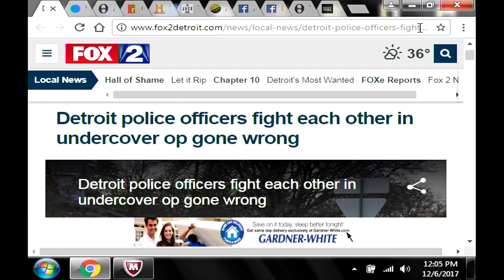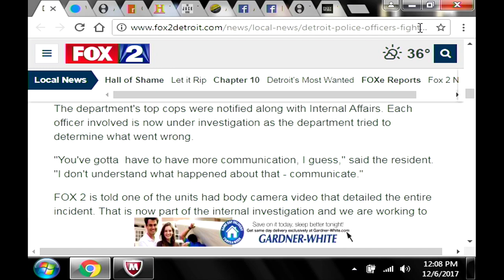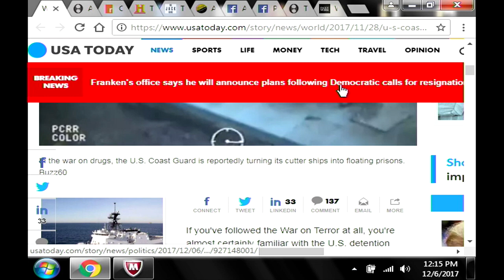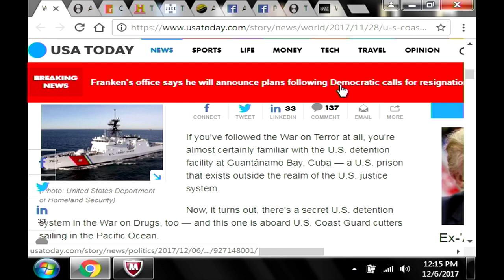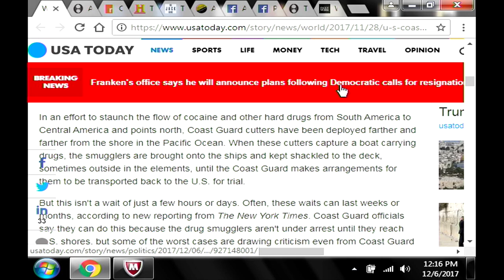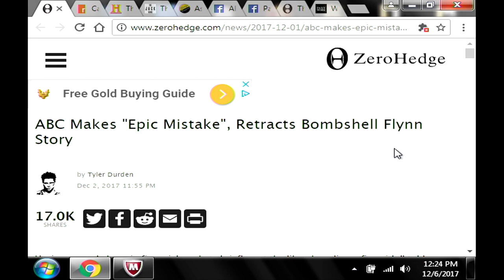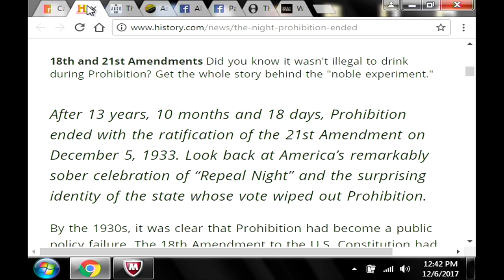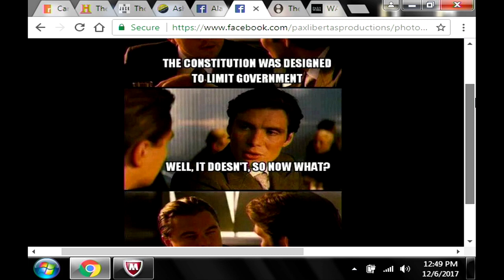Episode 6: Drug War Follies, Fake News, Bake the Cake